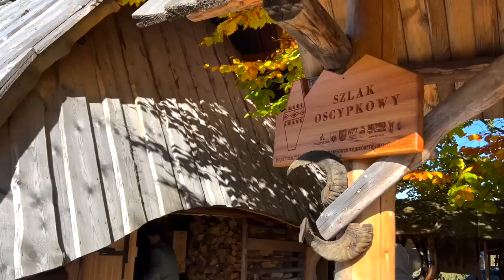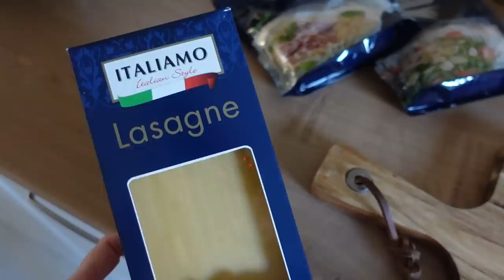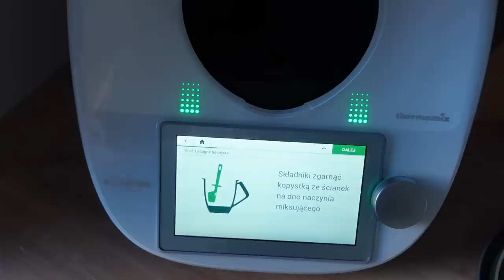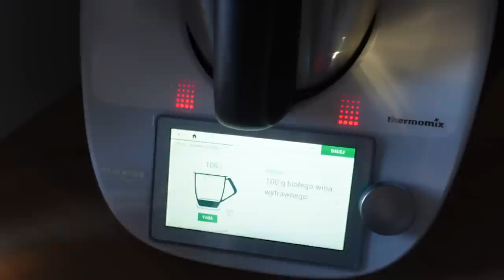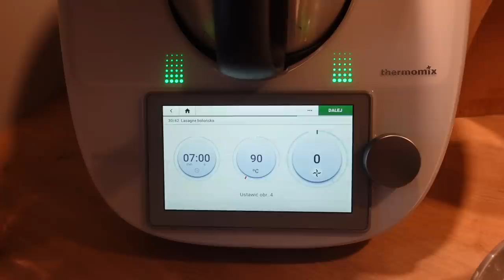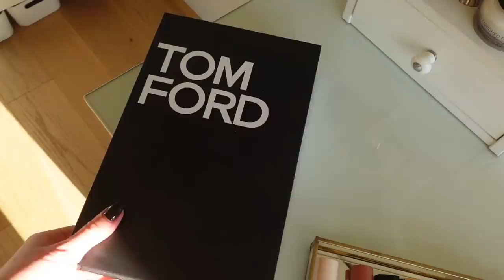ВЛОГ: ВЫХОДНЫЕ С ДРУЗЬЯМИ, ИДЕАЛЬНАЯ ЛАЗАНЬЯ, БЕЛЬЁ, МАСКАРАД, ГОРЫ, РАЗБОР ТУАЛЕТНОГО СТОЛИКА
ЛАЗАНЬЯ

250г макарон для лазаньи
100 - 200 г сыра пармезан

200 г овощей (морковь, сельдерей, лук)
800 г фарша (говядина-свинина)
100 мл белого сухого вина
300 г томатной пассаты
соль-перец

Бешамель:

500 мл молока
40 г мягкого масла
60 г муки
½ ч.л. соли
1 - 2 щепотки мускатного ореха

Запекаем 30-40 мин. при 180С.

ОЧИЩЕНИЕ:
Очищающие пенки:

Успокаивающий/ увл. Etude, Soon Jung, Centella 5-Panthensoside Cica Balm
Восстанавливающий/успокаивающий/увл. Purito, Centella Green Level

OSIA